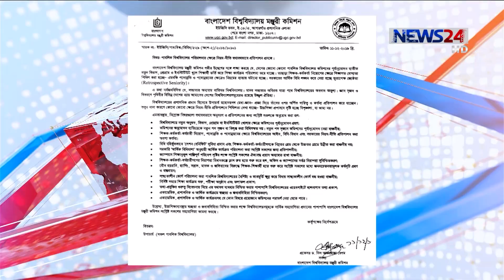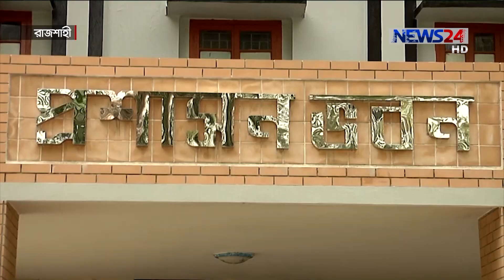১ম সান্ধ্যকোর্স বিরোধী আন্দোলন হয়েছিল রাজশাহী বিশ্ববিদ্যালয়ে, ইউজিসির সিদ্ধান্তে খুশি তারা 13Dec.19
দেশে প্রথম সান্ধ্যকোর্স বিরোধী আন্দোলন হয়েছিল রাজশাহী বিশ্ববিদ্যালয়ে। প্রায় ৫ বছর পর সেই কোর্স বন্ধের সিদ্ধান্ত নিয়েছে ইউজিসি। এনিয়ে আন্দোলনকারীরা খুশি। তবে মিশ্র প্রতিক্রিয়া আছে শিক্ষকদের মধ্যে। রাজশাহী থেকে আরো জানাচ্ছেন কাজী শাহেদ।

News24 Official Address:

NEWS24

371/A

Bashundhara Road

Block – D

Dhaka - 1229